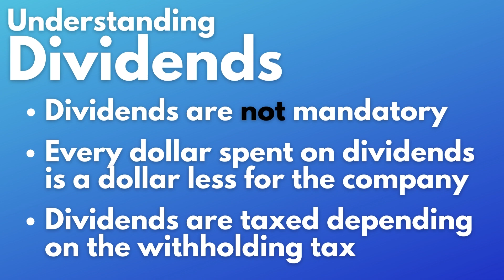What is a Dividend (Dividends Explained)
The dividend represents a part of a company’s profits that is distributed to shareholders.
The size of the dividends and how often they are paid depends on the company’s dividend policy. Usually, some companies will choose to pay around 30 to 50% of its net profits back to the shareholders as dividends once every three months, but some may choose to pay them monthly, every 6 months or once a year.
Since they can add up over time and you can reinvest the money without having to sell, dividends are excellent for investors who want to build their wealth over time.
It is important to note that a company doesn’t have to pay a dividend, and that every dollar spent on dividends represents a dollar less for the company to invest in developing itself or paying down its debt, so finding the right balance is very important.
Dividends are taxed based on the dividend withholding tax in the company’s country of origin. For American companies, residents of the United States pay no dividend withholding tax, while non-residents have to pay 30%.